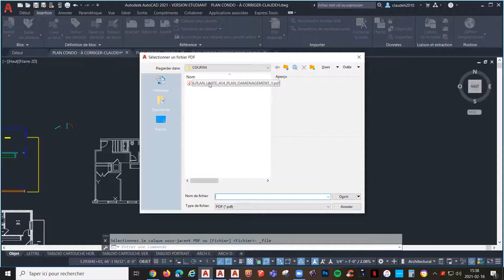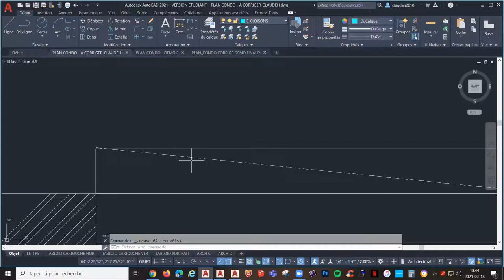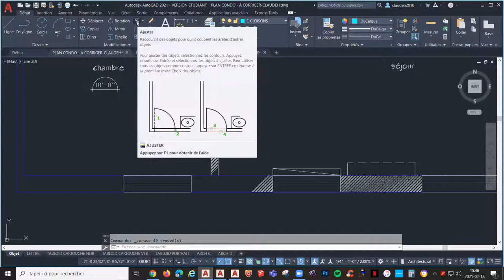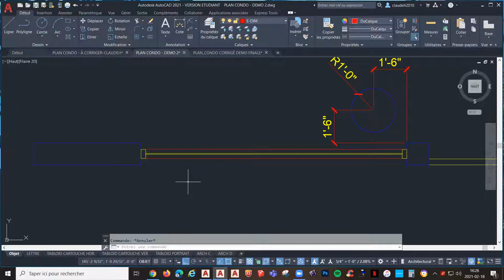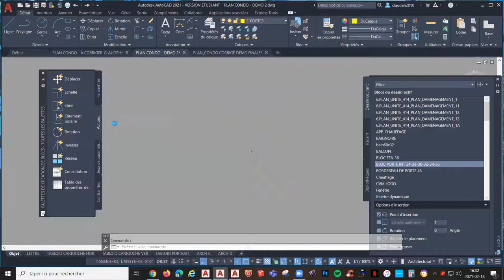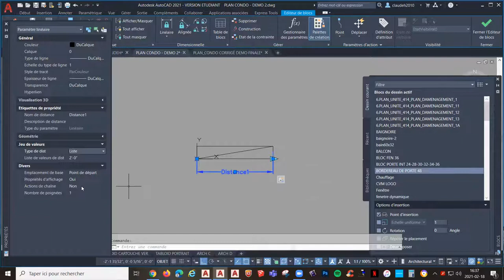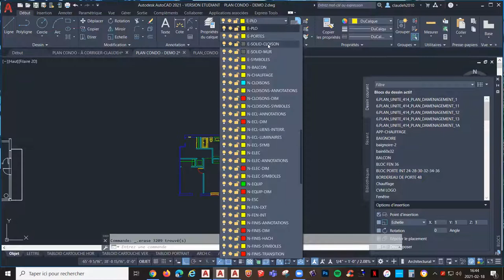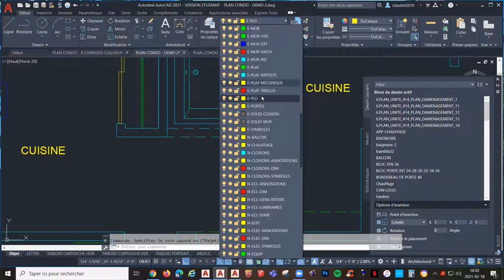COURS 4 DAO2 GR JEUDI